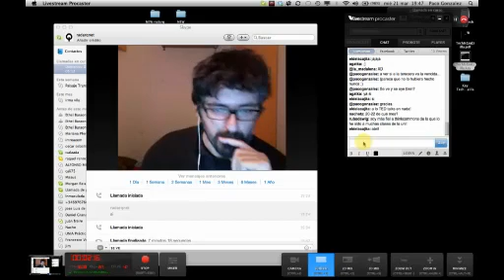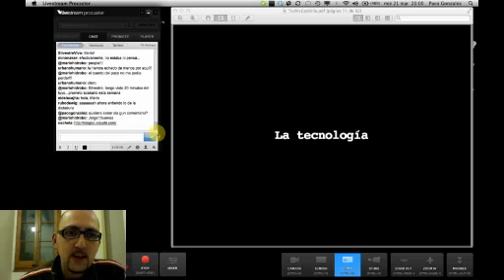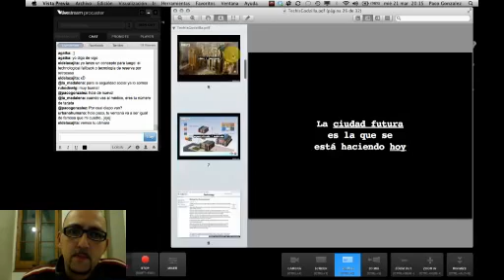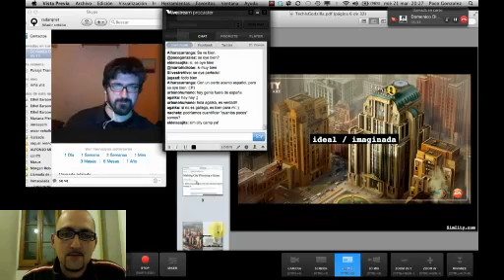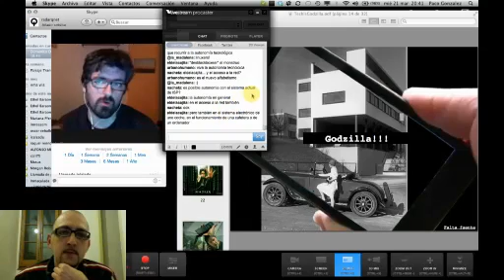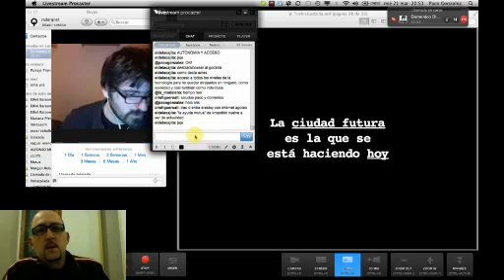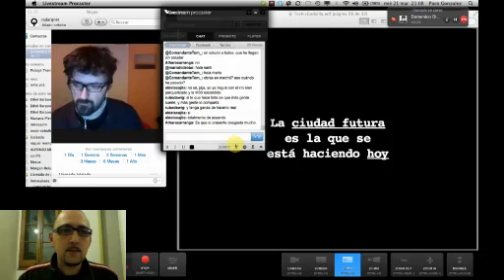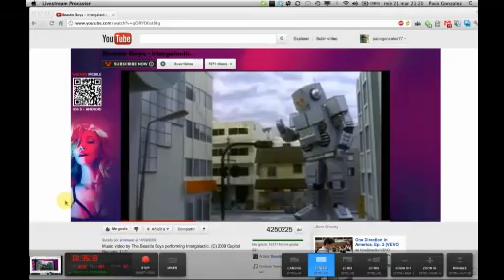Think Commons | Tech is Godzilla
La tecnología es el factor que actualmente se menciona como el mayor motor del cambio de nuestras ciudades. Pero, ¿y si estamos equivocados? ¿Y si la tecnología actúa como Godzilla?

Paco González (@pacogonzalez) Arquitecto. Fundador de radarq.net
estudio que trabaja e investiga en arquitectura, red y ciudad.
Fundador de BeCity, WeWeb y miembro de ZZZINC.